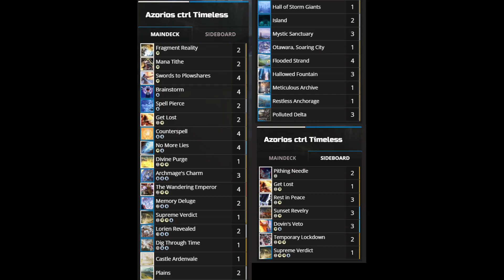💧🔆 Azorius Control | Timeless | MTG Arena Gameplay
➡️ Timestamps:

00:00 Decklist
00:10 Game 1
07:52 Game 2
17:33 Game 3
34:35 Game 4
51:00 Game 5

➡️Info:

Current Set: Murders at Karlov Manor
Format: Timeless
Type: BO3, Ranked

➡️ Decklist to Copy:

Deck
2 Plains
2 Island
4 Counterspell
4 Swords to Plowshares
4 Brainstorm
3 Hallowed Fountain
4 Flooded Strand
3 Polluted Delta
2 Mana Tithe
2 Spell Pierce
1 Supreme Verdict
1 Dig Through Time
1 Castle Ardenvale
3 Mystic Sanctuary
3 Archmage's Charm
1 Hall of Storm Giants
2 Memory Deluge
4 The Wandering Emperor
1 Otawara, Soaring City
1 Divine Purge
2 Fragment Reality
2 Lorien Revealed
2 Get Lost
1 Restless Anchorage
4 No More Lies
1 Meticulous Archive

Sideboard
2 Rest in Peace
1 Pithing Needle
2 Dovin's Veto
2 Sunset Revelry
1 Rest in Peace
1 Pithing Needle
1 Supreme Verdict
1 Dovin's Veto
1 Sunset Revelry
2 Temporary Lockdown
1 Get Lost